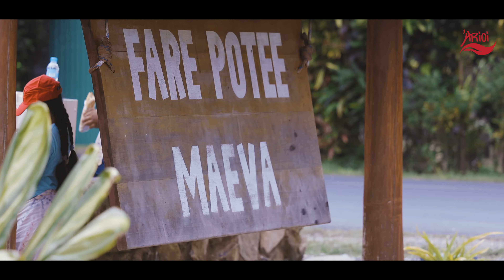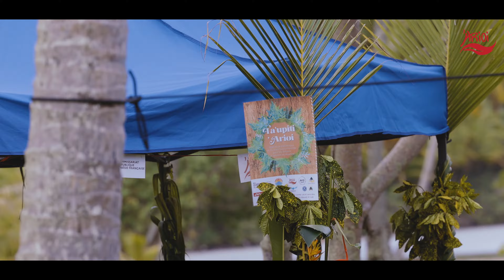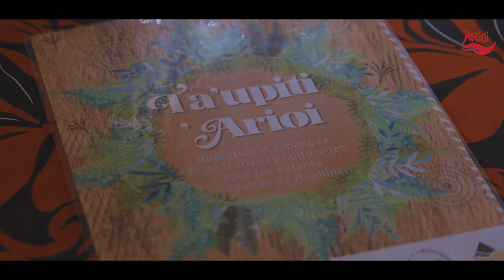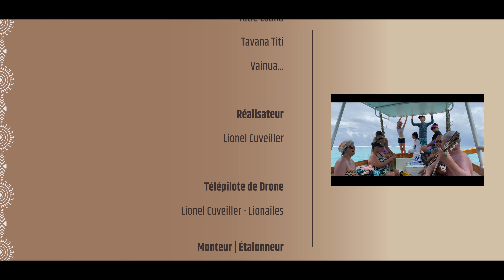TA'UPITI' ARIOI I HUAHINE 2022 LE FILM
🎁 𝑵𝒐𝒕𝒓𝒆 𝒄𝒂𝒅𝒆𝒂𝒖 𝒄𝒖𝒍𝒕𝒖𝒓𝒆𝒍 𝒑𝒐𝒖𝒓 𝒗𝒐𝒖𝒔 !
🙏🏼🥰𝑷𝒂𝒓𝒕𝒂𝒈𝒆𝒓 𝒄𝒆𝒕𝒕𝒆 𝒗𝒊𝒅𝒆́𝒐 𝒄'𝒆𝒔𝒕 𝒅𝒆́𝒋𝒂̀ 𝒏𝒐𝒖𝒔 𝒔𝒐𝒖𝒕𝒆𝒏𝒊𝒓...
✊🏽Chaque année 'Arioi 𝙨'𝙚𝙣𝙜𝙖𝙜𝙚 𝙖̀ 𝙫𝙖𝙡𝙤𝙧𝙞𝙨𝙚𝙧 𝙡𝙖 𝙘𝙪𝙡𝙩𝙪𝙧𝙚 𝙚𝙩 𝙨𝙖 𝙩𝙧𝙖𝙣𝙨𝙢𝙞𝙨𝙨𝙞𝙤𝙣 𝙖̀ 𝙩𝙧𝙖𝙫𝙚𝙧𝙨 𝙙𝙚𝙨 𝙖𝙘𝙩𝙞𝙤𝙣𝙨 𝙨𝙤𝙡𝙞𝙙𝙖𝙞𝙧𝙚𝙨.
👉🏽Et cette année c'est avec la Mission aux affaires culturelles du
Haut-commissariat de la République en Polynésie française,
la Ville de Huahine, nos nombreux partenaires
Avis Tahiti, Air Tahiti, Vini, Vaeara'i ainsi que les associations de Huahine, les artistes et des bénévoles mobilisés que nous avons mené ce projet culturel à bien.
✨ Le but de cet évènement était de permettre à la population de Huahine de se réapproprier des gestes ancestraux et de se reconnecter à travers des activités culturelles : "𝑻𝒂𝒑𝒂", "𝑹𝒐𝒉𝒊𝒑𝒆𝒉𝒆", " '𝑼𝒑𝒂'𝒖𝒑𝒂", "𝑯𝒊̄𝒎𝒆𝒏𝒆", ... ainsi ➕ 𝗱𝗲 𝟭𝟯𝟱 𝗲𝗻𝗳𝗮𝗻𝘁𝘀 𝗱𝗲 𝗛𝘂𝗮𝗵𝗶𝗻𝗲 𝘀𝗲 𝘀𝗼𝗻𝘁 𝗿𝗲𝗰𝗼𝗻𝗻𝗲𝗰𝘁𝗲́𝘀 𝗮̀ 𝗹𝗲𝘂𝗿 𝗛𝗶𝘀𝘁𝗼𝗶𝗿𝗲, 𝗮̀ 𝗹𝗲𝘂𝗿 𝗖𝘂𝗹𝘁𝘂𝗿𝗲!
🎥 Lionailes - Drone / Video / Photo
& Moana Blackstone Photography